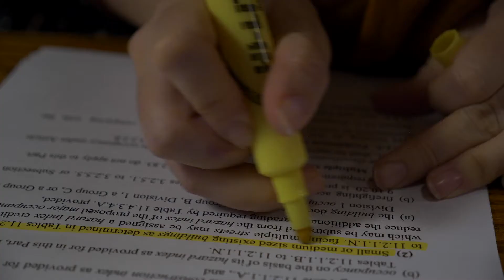Jessie studies building and planning